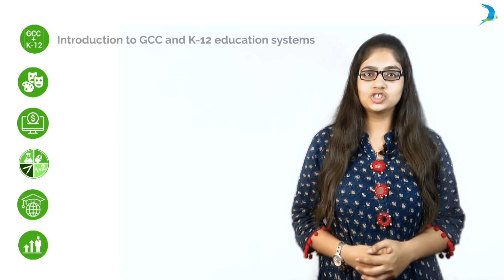Introduction to Global Career Counsellor Certification | Career Counselling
Global Career Counsellor Certification course for career counsellors to become a certified career counsellor from UCLA Extension and Univariety. For more information.

The programme has everything to make you an effective career counsellor with a complete knowledge of all options of higher education, courses, how to help students in identifying their interests and how to guide them to the right career. In short, the course will give you a complete knowledge of counselling in the education world.